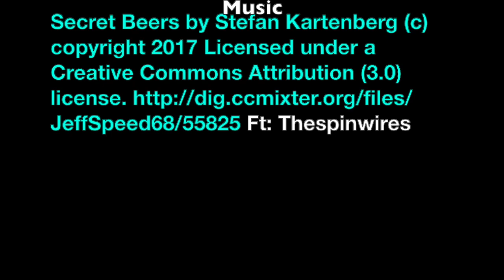Horst Dornbusch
Hey Folks,

So I had the absolute please of having Horst come back and talk about the history of one om favourite beers the Berliner Weisse.

Lots of cool history and facts about the beer and lots of laughs were had!

Beer sure to check out Horst's websites